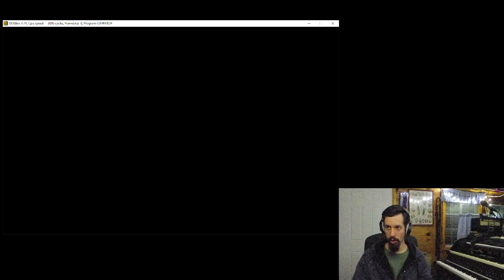Enkri Borough | Ocflore Project by Bubbatom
Hopefully I'll have intro+outro graphics, better screen positioning and graphics by next recording session. Need to tweak some audio levels, too. Oh well.